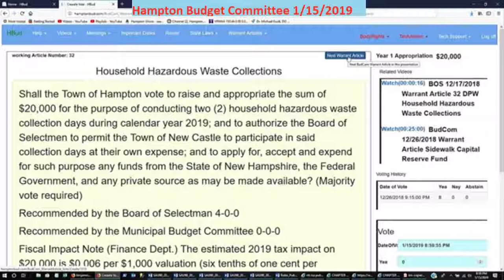BudCom 1/15/2019 Town Warrant Article Household Hazardous Waste Collections